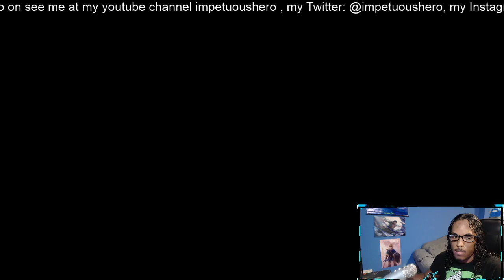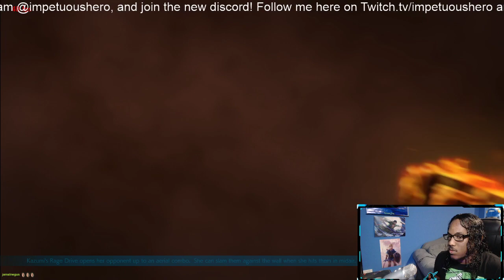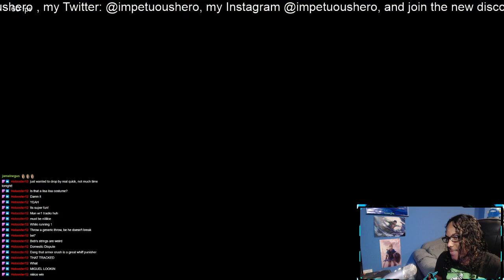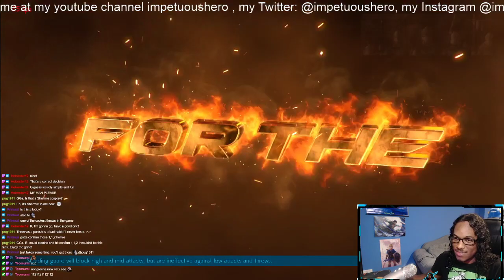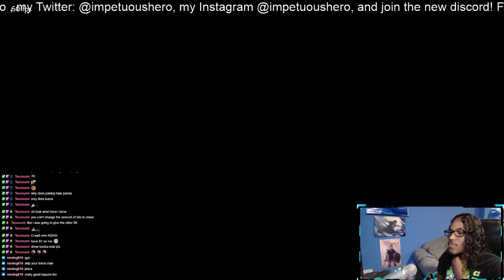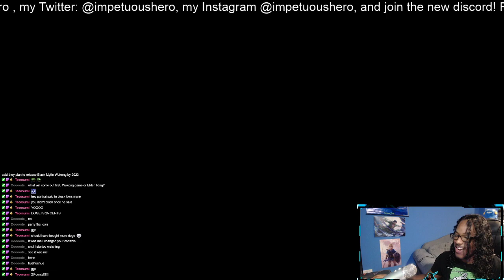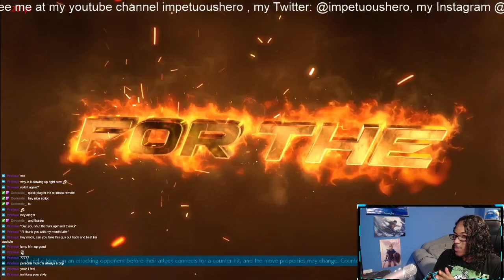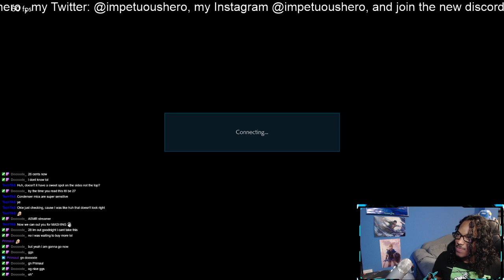Twitch VoDs | SEIIIYAH